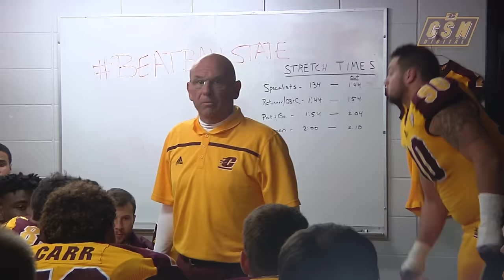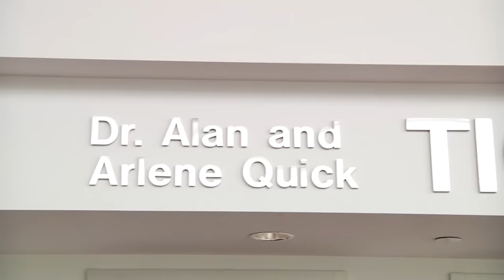Chippewa Rewind - October 26, 2015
Coach Bonamego breaks down the Chippewas 23-21 win vs. Ball State with Adam Jaksa.